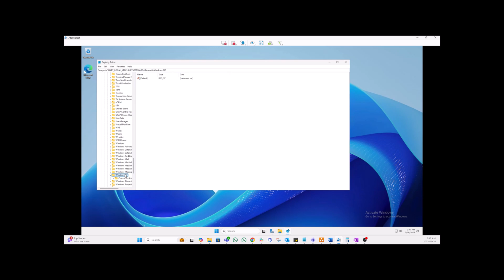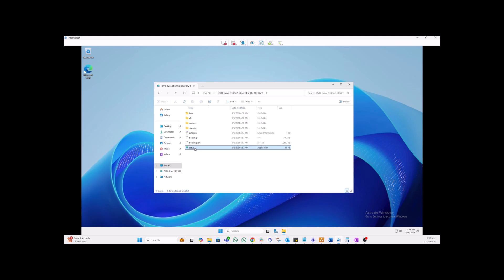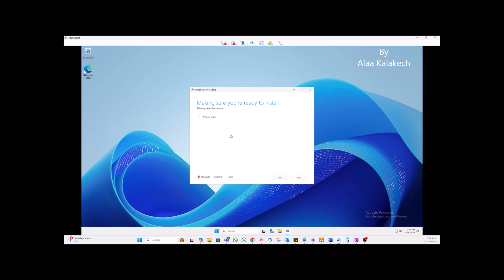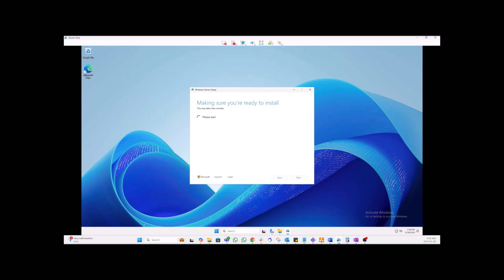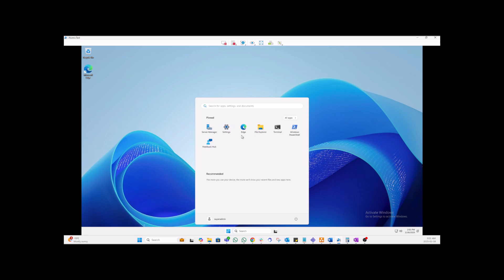Downgrading Windows Server DataCenter to Standard Edition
Microsoft does not officially support downgrading Windows Server DataCenter to Standard Edition as a direct method. However, a workaround involves modifying the registry and running the official Standard Edition ISO. This method can facilitate a stable transition while preserving system functionality.

Before proceeding, it is highly recommended to back up all critical data and configurations to prevent any potential data loss. Do not apply this method on domain controllers (DCs) unless you have a verified backup.

Registry Modifications:
Navigate to:
HKEY_LOCAL_MACHINE\SOFTWARE\Microsoft\Windows NT\CurrentVersion

Modify the following values:

EditionID = ServerStandard
CompositionEditionID = ServerStandard
ProductName = Windows Server 20XX Standard (Replace with 2019, 2022, or 2025 based on your version)

Also you can downgrade from Standard to Essentials :
EditionID = ServerSolution
CompositionEditionID = ServerSolution
ProductName = Windows Server 20XX Essentials

After making these changes close regedit and proceed with running the Standard Edition ISO to complete the downgrade process from DC to Standard and run the Essentials iso to complete the downgrade from Standard to Essentials.